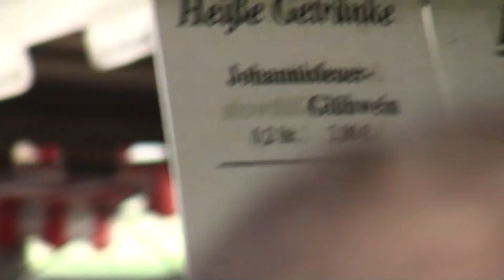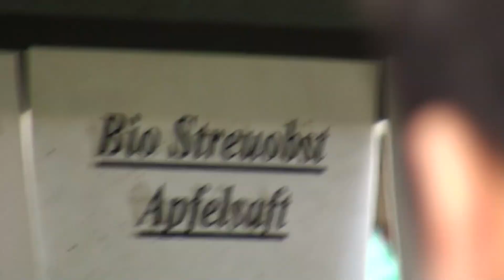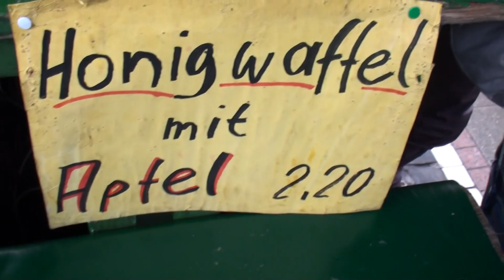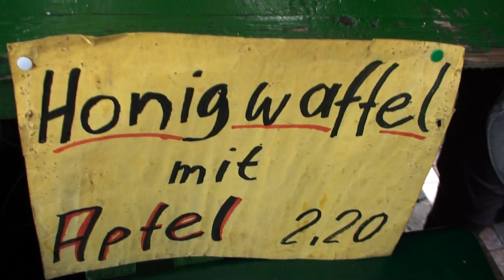2010 Euro Travel #22 - Germany #05 - Frankfurt #01 - Zeil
Walking around on the main shopping street, Zeil, with Natalli